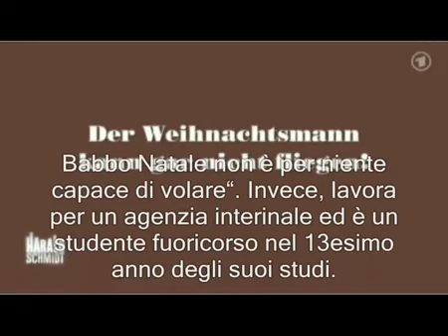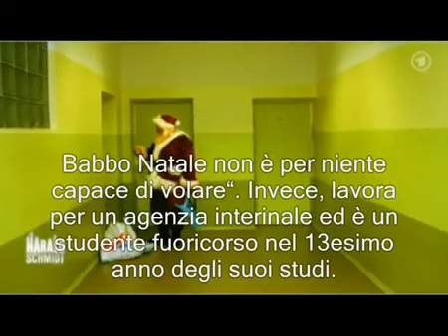L'aggressione a Berlusconi? un film secondo la tv Tedesca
Il programma tedesco di grande successo Late Night, condotto da Harald Schmidt, sostiene che l'aggressione a Berlusconi in piazza Duomo a Milano è in realtà un film messo in scena per aumentare i consensi del premier italiano che proprio in quei giorni erano al minimo storico tra accuse di mafia, corruzione, e incapacità del governo. Le immagini che vengono mostrate sono più chiare di quelle che sono state proposte dai vari media italiani.